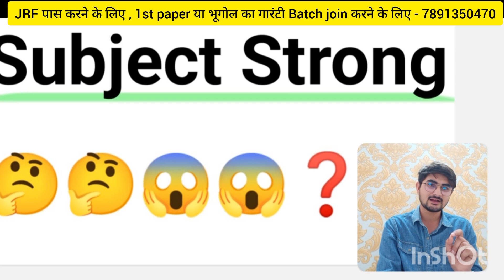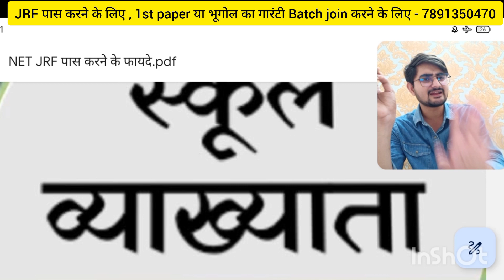NET JRF पास करने के 13 फ़ायदे , NET - JRF पास करने के बाद नौकरी लगने के 13 सुनहरे विकल्प